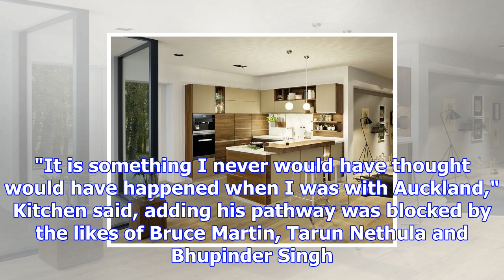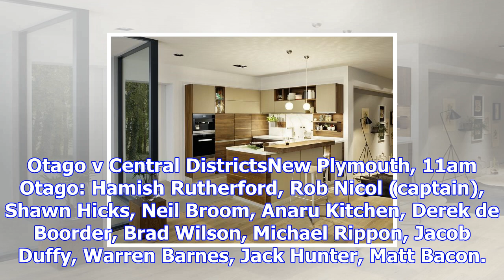Kitchen now true all-rounder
Anaru Kitchen has transitioned from a part-time left-arm spinner to become a legitimate threat with ...